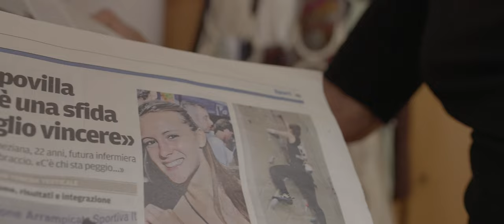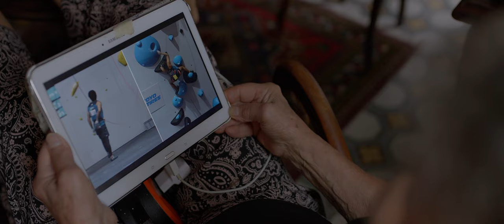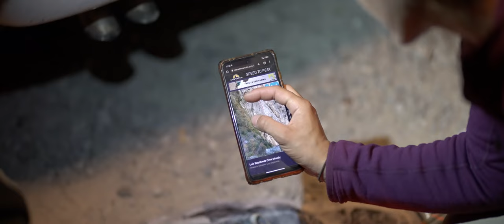No Limits For Paraclimber Lucia Capovilla | Leggera | Full Movie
Runner-up world champion in paraclimbing, Lucia Capovilla, has always had to carve out her own path. Along the way, her Nonna was one of her biggest supporters.

The film «Leggera» gives some insight into the athlete's private life: her experiences on the rock, training sessions, her family and childhood. Under the motto «The mind is the limit», the climber proves time and again that determination is just as important as physical performance when conquering summits.